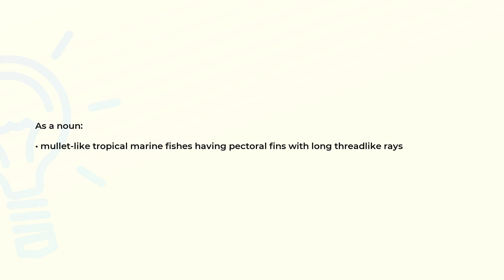What is the meaning of the word THREADFIN?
Definition and spelling of the word THREADFIN.

(00:00) Intro
(00:07) As a noun
(00:18) Spelling

As a noun (00:07):
• mullet-like tropical marine fishes having pectoral fins with long threadlike rays